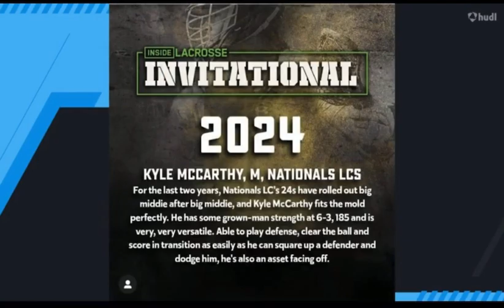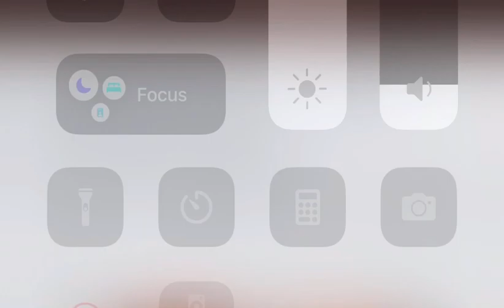Kyle McCarthy Spring High School Highlights 2022